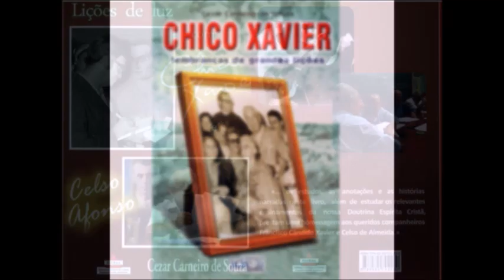"Chico ser Kardec é certeza intransferível!" - episódios inéditos com Cezar Carneiro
Instruções de Allan Kardec aos Espíritas do Brasil na Sociedade Espírita Fraternidade
Nos livros “A Prece Segundo o Evangelho de Allan Kardec” e “O Livro dos Médiuns” (anexo a algumas edições brasileiras da FEB) e no livro “Bezerra de Menezes” (Canuto Abreu - FEESP) constam 3 comunicações de Kardec que ficariam mais conhecidas por: “Instruções de Allan Kardec aos espíritas do Brasil na Sociedade Espírita Fraternidade”

A 5 de fevereiro de 1889 manifestava-se Allan Kardec através do médium Frederico Júnior, dizendo:
Exortação ao Estudo, à Caridade e à Unificação
(…) Certo de que ouvireis a minha súplica; certo de que, falando aos espíritas falo a uma agremiação de homens cheios de benevolência, encetei o meu pequeno trabalho, cujo único fim é desobrigar-me de graves compromissos, que tomei para com o nosso Criador e Pai.
Sempre compassivo e bom, volvendo os piedosos olhos à Humanidade escrava dos erros e das paixões do mundo, Deus torna uma verdade as palavras de seu amantíssimo Filho, Nosso Senhor Jesus Cristo, e manda o Consolador – o Espírito de Verdade – que vem abertamente falar da revelação messiânica a essa mesma Humanidade (…)
(…) Se completa não está a minha missão na terra, se mereço ainda do senhor a graça de vir esclarecer a doutrina que ai me foi revelada, dando-nos nossos conhecimentos compatível com o desenvolvimento das vossas inteligências, se vejo que cada dia que passa da vossa existência – iluminada pela sublime luz da revelação, se produzirdes um trabalho na altura da graça que vos foi concedida – é um motivo de escândalo para as vossas próprias consciências;
 (…) E, lendo, compreendendo, chamai-me todas as vezes que for do vosso agrado ouvir a minha palavra e eu virei esclarecer os pontos que achardes duvidosos. Virei, em novos termos, se for preciso, mostrar-vos que esse lado que vos parece fácil para a propaganda da vossa doutrina é o maior escolho lançado no vosso caminho, é a pedra colocada às rodas do vosso carro triunfante e será, finalmente, o motivo da vossa queda desastrosa, se não empenham numa tão grande causa (…)”
O Espírito do Codificador profetiza o seu regresso neste livro publicado pela FEB. A obra de Humberto de Campos/Chico Xavier  - Cap. 28 - Brasil, coração do mundo, pátria do Evangelho (FEB), chancela esta comunicação de Kardec:
“O abnegado mensageiro do Mestre, começando o movimento de organização nos primeiros dias de 1889, preparara o ambiente necessário para que todos os companheiros do Rio ouvissem a palavra póstuma de Allan Kardec, que, através do médium Frederico Júnior, forneceu as suas instruções aos espiritistas da capital brasileira, exortando-os ao estudo, à caridade e à unificação.
No livro "Chico Xavier: Lembranças de Grandes Lições" (IDE, 2007), Cezar Carneiro de Souza relata no capítulo Mensagem de Kardec aos Espíritas do Brasil: Transcorria o ano de 1968... Li e reli as mensagens de inestimável valor do Espírito Allan Kardec dirigidas aos Espíritas brasileiros, psicografadas pelo médium Frederico Júnior, na Sociedade Espírita "Fraternidade", no Rio de Janeiro, no ano de 1889.
Essas orientações do Codificador estão inseridas no pequeno livro "A Prece Segundo o Evangelho" (FEB). No excelente livro da FEB, "Brasil, Coração do Mundo, Pátria do Evangelho", do Espírito Humberto de Campos, psicografado por Chico Xavier, no capítulo XXVIII, encontramos notícia a respeito da palavra póstuma de Kardec aos espíritas do Brasil.
Numa noite, após os trabalhos doutrinários da Comunhão Espírita Cristã, encontrava-me junto ao Chico e me lembrei das mensagens do Codificador que havia lido. Comentei com o médium sobre tais mensagens dizendo da minha admiração, pois, a riqueza das orientações de Kardec é de enorme utilidade para os espíritas. Mas, para minha surpresa, notei o total desinteresse do amigo pelo assunto e, me dando quase as costas disse:- "É, eu não conheço, preciso ver" - foi se afastando e me deixou falando sozinho.
Com a retirada do Chico, é que me ative ao sentido de tal atitude. Depois daquele acontecimento passei a pensar: Será mesmo que ele não as conhece? É fato que os Espíritos de grande envergadura moral passam pelo planeta, quase sempre anonimamente para não perturbarem a ordem estabelecida. Desenvolvem suas tarefas no exercício do amor, ensinando, com os seus exemplos, àqueles que têm olhos para ver e despertando aqueles que se mantêm no sono profundo do desinteresse e inação. Muitas vezes, só após transcorrer longo tempo é que a humanidade os descobrem através do rastro de luz que espalham em nossas trajetórias.”

Trechos da Entrevista com Cezar Carneiro - (con)vivências com Chico Xavier